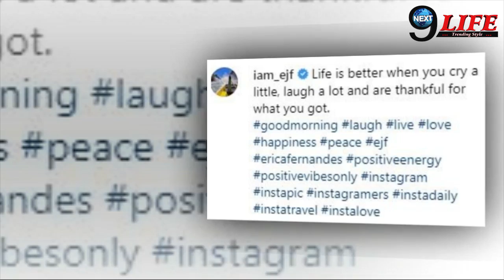After the Break up, Parth Samthaan doing this, in other side Erica can’t controlling her laughing…